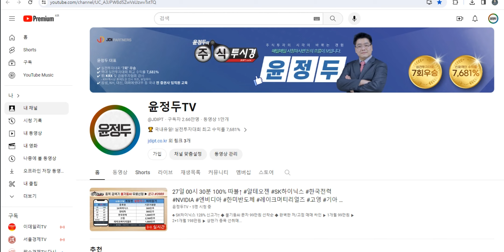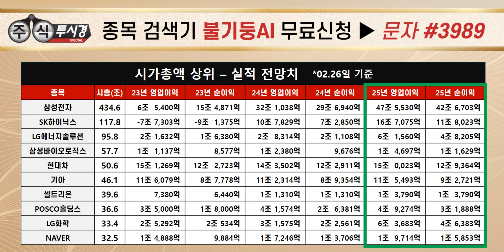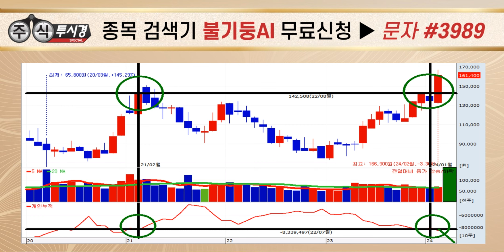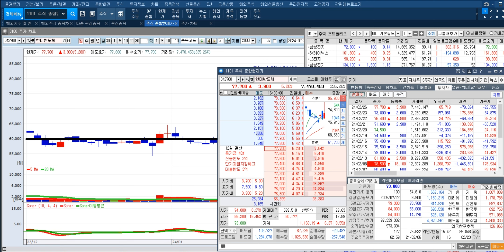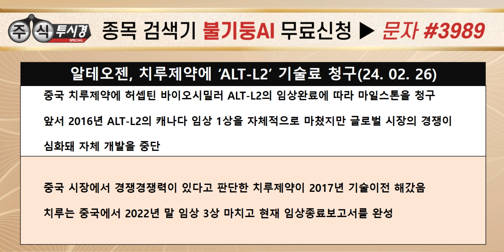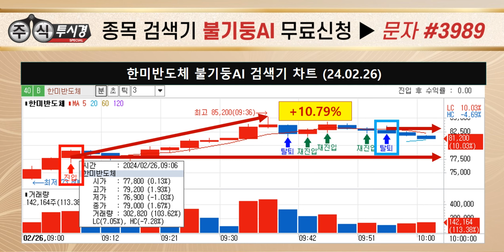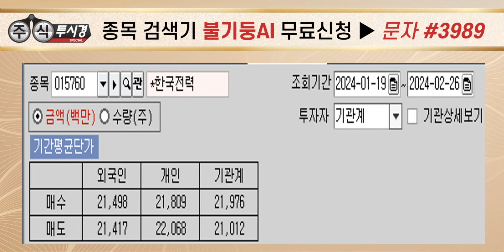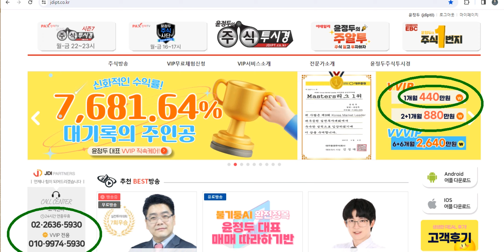[NVIDIA & SK하이닉스 & 한미반도체 & 불기둥AI 알테오젠 & 이수스페셜티케미칼 & 한화에어로스페이스 & 한국전력]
♣ SK하이닉스 128% 신고가↑

◆ 불가둥AI 118,000원 포착

★ 외국인 & 기관 매집 1위
★ 2월 하순 HBM3E 출하
★ D램 고정거래가 지속 강세
★ 낸드플래시 고정거래가 인상

★ 2024년 02월 20일 00:45

★ 2024년 02월 22일 22:00

★ 2024년 02월 21일 22:00

★ 2024년 02월 19일 10:25

★ 2024년 02월 16일 15:35

★ 2024년 02월 08일 15:33

★ 2024년 02월 06일 00:39